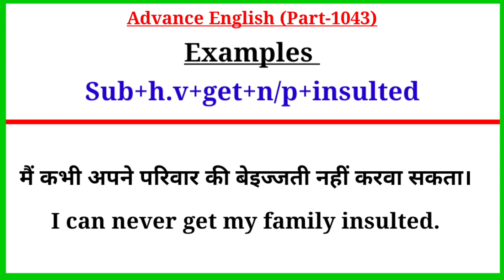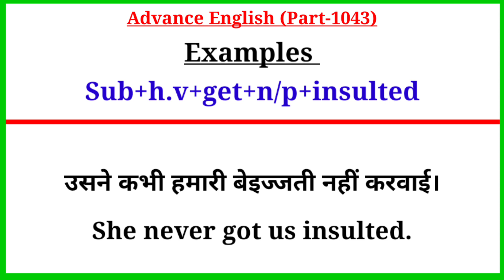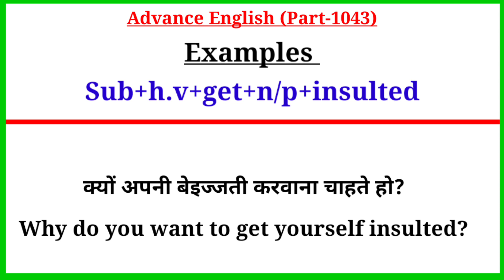Advance English Structure 1043 /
Advance English Structure / @englishbrand

advance English Structure Part 1042 / Advance Structure / Advance Structure In English

Your Quories-:
advance english
advanced english
advanced structure
english structure
spoken english